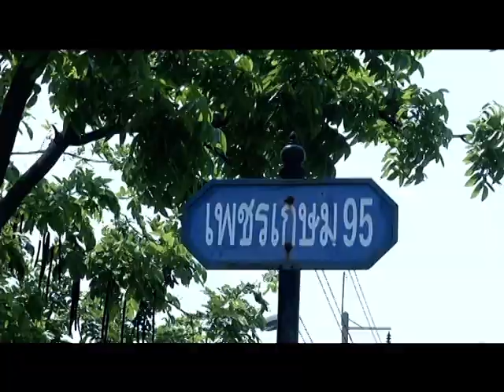ประเด็นเด็ด7สี บ่อนกระทุ่มแบน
ประเด็นเด็ด 7 สี - รายการของเราได้รับการร้องเรียนพร้อมกับคลิปวีดีโอว่า ในพื้นที่อำเภอกระทุ่มแบน จังหวัดสมุทรสาคร มีการเปิดให้เล่นการพนันในหลายรูปแบบอย่างไม่เกรงกลัวกฎหมาย ซึ่งหลังจากที่เราได้รับข้อมูล ทีมข่าวของเราก็ได้ลงพื้นที่ตรวจสอบ พบว่ายังมีการเปิดให้เล่นการพนันกันอยู่